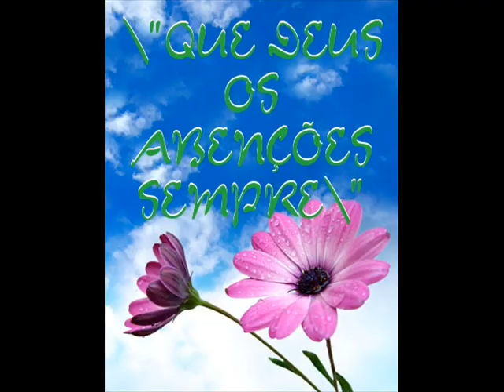nossa que saudades!.wmv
nossa que saudades! , principalmente do meu filho andré!